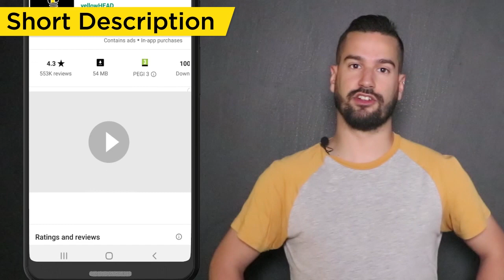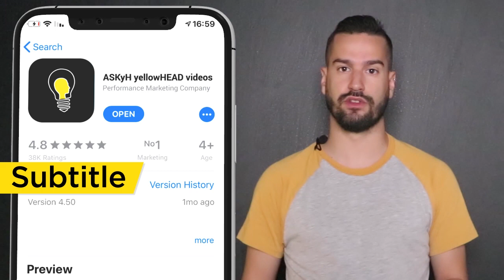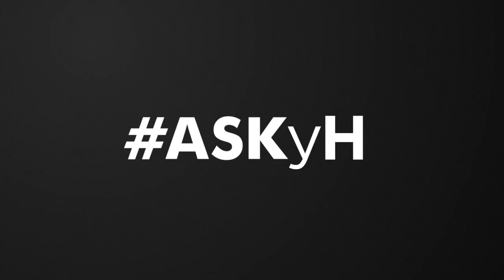How to Optimize Your App Listing to Boost Visibility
In this ASKyH episode, Mike Hemi, ASO Specialist at yellowHEAD, shares some tips on how to optimize your app store listing to make sure people find it!

You'll need to make sure your app listings have compelling titles and descriptions, but did you know they need to be limited by certain character lengths? Also, make sure to notice the different guidelines for the Google Play Store and the Apple App Store. Tune in!